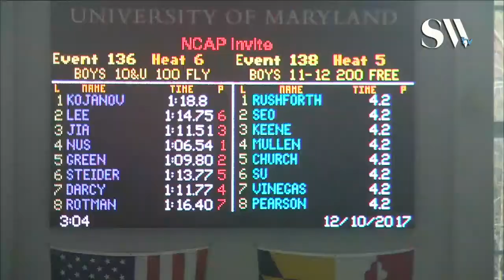Boys 10 & Under 100 Butterfly Timed Finals 6